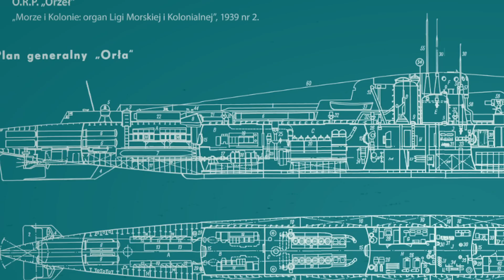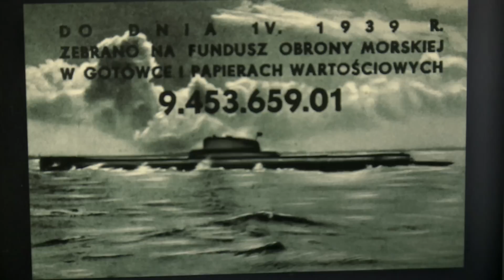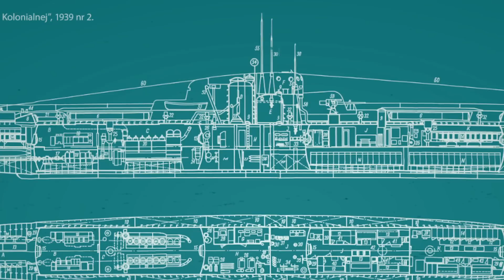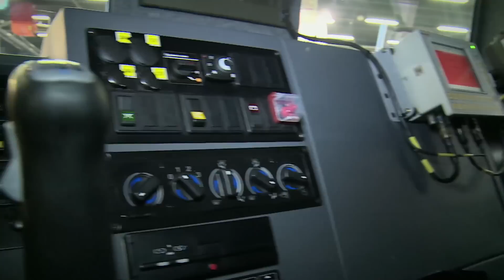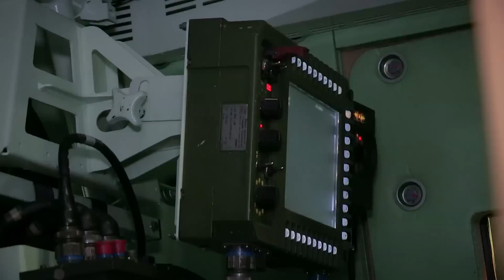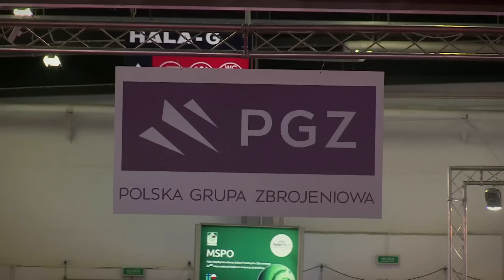Naszaarmia.pl odc. 129